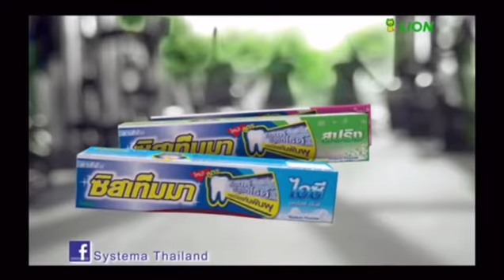บ.ย.ส. แฟมิลี่เดย์ สบายๆ สไตล์ลูกทุ่ง : อ๊อฟ ศุภณัฐ-รัชนก [แฟนทีวี] :: 27/8/57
งาน : บ.ย.ส. แฟมิลี่เดย์ สบายๆ สไตล์ลูกทุ่ง
ศิลปิน : อ๊อฟ ศุภณัฐ Aof Supanat - รัชนก ศรีโลพันธุ์
สถานที่ : ศาลอาญา รัชดาภิเษก
วันที่ : วันเสาร์ที่ 23 ส.ค. 2557 (23/8/2014)

รายการ : แฟนจ๋า
ช่วง : แฟน Showcial
ช่อง : แฟนทีวี FANtv
ออกอากาศ : วันพุธที่ 27 ส.ค. 2557 (27/8/2014)
พิธีกร : โหน ธนากร - กี้ ธนวัฒน์ - ต้น ภาศกร